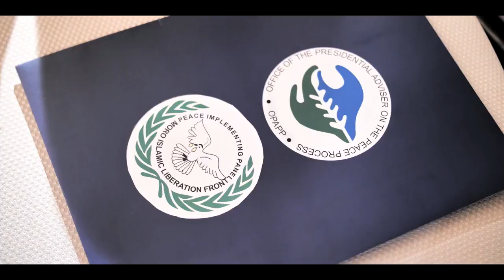2018 08 08 Cabinet Report Bangsamoro Organic Law & National ID